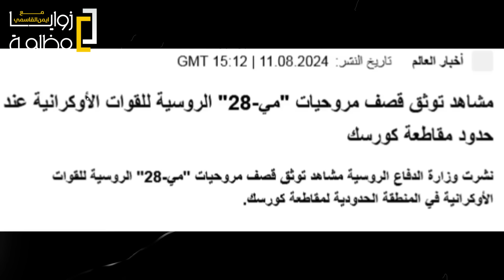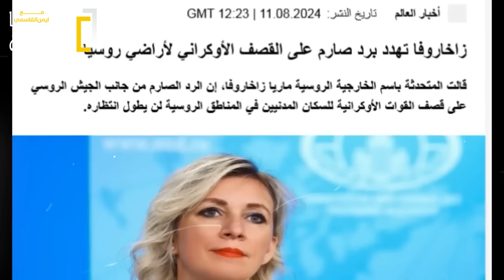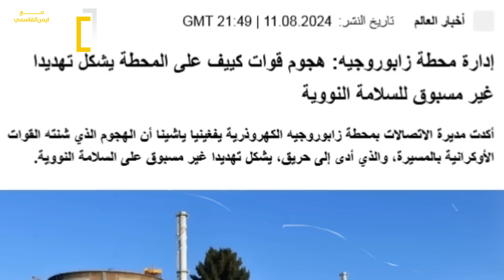روسيا .. اوكرانيا تقصف مفاعل زابوروجيه النووي وقواتها على بعد ٤٥٠ كم من موسكو .. وحمام د,,م في كورسك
أعلن قائد الجيش الأوكراني أن قواته سيطرت على ألف كيلومتر مربع من الأراضي الروسية في منطقة كورسك الحدودية، في وقتٍ قالت السلطات الروسية إنها تقوم بإجلاء مزيد من سكان المنطقة.

قال قائد الجيش الأوكراني أولكسندر سيرسكي خلال اجتماع مع الرئيس فولوديمير زيلينسكي ظهر اليوم: "نواصل تنفيذ عمليات هجومية في منطقة كورسك، في الوقت الحالي نسيطر على نحو 1000 كيلومتر مربع من أراضي روسيا".

وفي وقت سابق اليوم، قال حاكم مقاطعة كورسك، أليكسي سميرنوف، إن أوامر الإخلاء امتدت إلى منطقة بيلوفسكي، الواقعة جنوب المناورات الرئيسية لأوكرانيا، التي يبلغ عدد سكانها 14 ألف نسمة.

وترك 11 ألف شخص آخر منازلهم في منطقة مجاورة لمنطقة بيلغورود، بسبب ما سماه حاكمها نشاطا معاديا على الحدود.

وتواصل القوات الروسية معاركها ضد القوات الأوكرانية لليوم السابع على التوالي في أعقاب توغل الأخيرة إلى داخل الحدود الروسية بمنطقة كورسك وتنفيذ عمليات على محاور كلا من بيلوفسكي وبلغروود وروستوف في واحدة من أكبر الهجمات الأوكرانية على روسيا في الحرب المستمرة منذ عامين، اخترق نحو 10000 جندي أوكراني الحدود الروسية وفقاً لمسؤولين روس.
وبينما تشتعل المعارك فوق كورسك، وتواصل القوات الروسية تكثيف عملياتها لصد الهجوم الأوكراني المباغت، تعود فاغنر إلى واجهة الأحداث بإعلان استعدادها للدفاع عن الأراضي الروسية.. فما الذي يحدث في روسيا.

حلقة " غضب القيصر " من قناة زوايا مظلمة مع " ايمن  القاسمي " بتاريخ 2024/8/12م  .. شاهد اخر الاخبار وتطورات الأحداث اليمنية والعربية والعالمية اليوم.